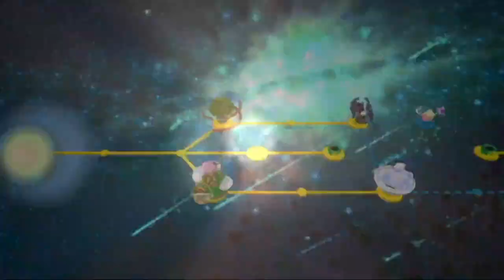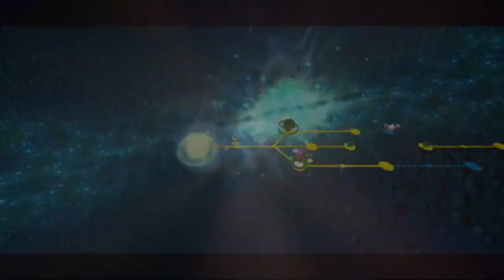Super Mario Galaxy 2 - Episode 4: The Cult Of Prankster Comets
There's a lot of prankster comets appearing, so we must stop them.